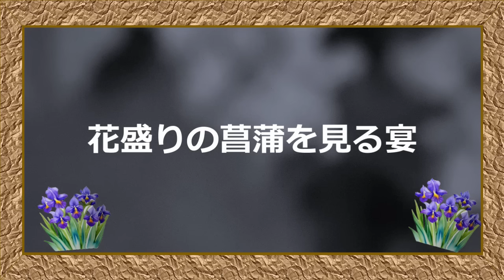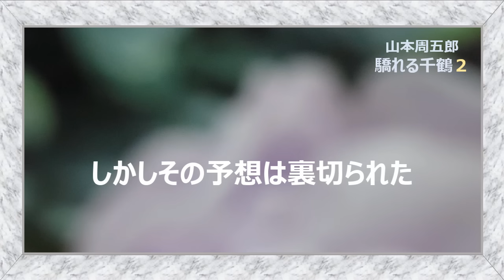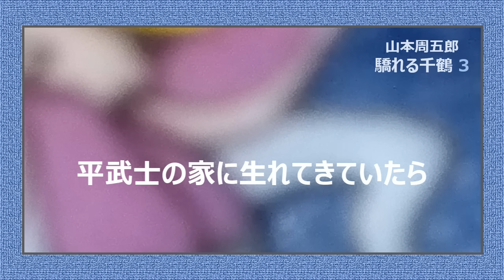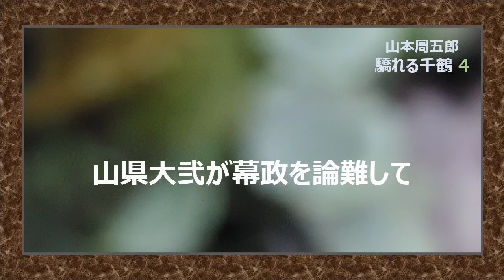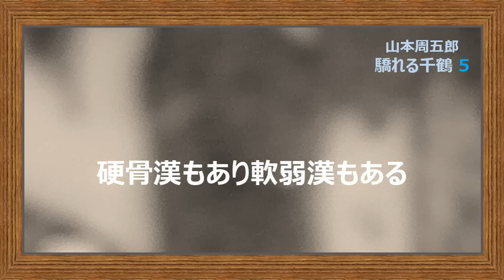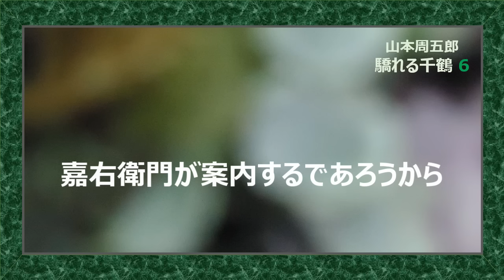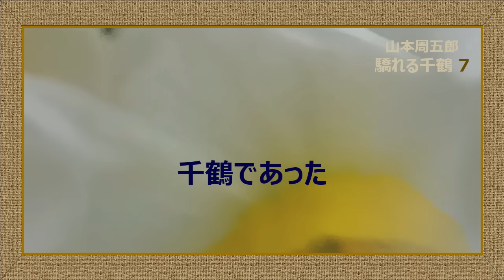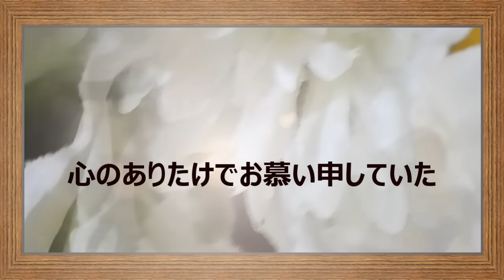【朗読】山本周五郎 富と名誉を求めた結婚と噂されるのは城下一の才色とうたわれた千鶴、だがその地位は安泰ではなかった・・・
山本周五郎の短編小説「驕れる千鶴」　初出：昭和14年7月「キング」
各章は下記からご視聴いただけます。
00:00 プロローグ
01:13 第1章
09:05 第2章
16:35 第3章
24:50 第4章
32:15 第5章
40:45 第6章
47:46 第7章
56:45 第8章
山本周五郎氏の作品で、年齢の離れた男女の恋愛というものが、いくつか思い浮かびます。今回の作品は美貌と才気あふれる若き千鶴が親子ほど年の離れた57歳の国家老の妻になる。富と名誉を求めた打算の結婚と周囲が思っていたのに、実は「心からお慕い申して・・」と、若い女性が熟年の男性を真に愛するという話。
また、この十数年のちに、周五郎氏は「樅ノ木は残った」を執筆されますが、その中の原田甲斐と宇乃の関係も同じく年が離れていながら、ひたすら宇乃が年配の甲斐を慕う、また甲斐の心にも宇乃の存在が深く刻まれているというものです。
さらにもう一作品をあげると、「晩秋」（初出：昭和20年12月）です。若き都留が父の敵とねらっている元家老の進藤主計の世話をしているうちに、心が通じ合ってくるという話。
短編と長編、また周五郎氏の執筆された年齢などにより、異なる趣もありますが、一脈相通じたテーマの作品群です。